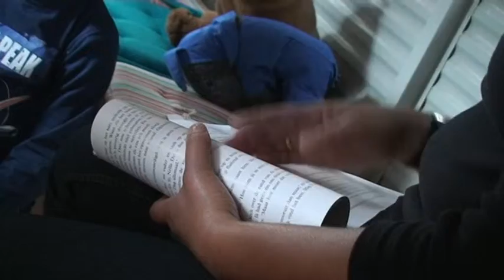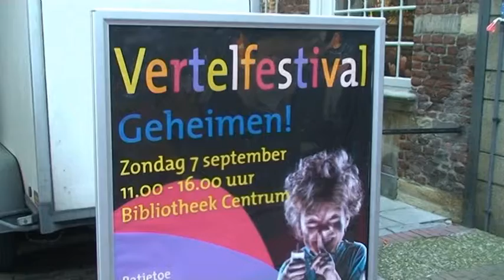Vertelfestival Zaterdag 8 Nov 2014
Een reportage uit Deventer.